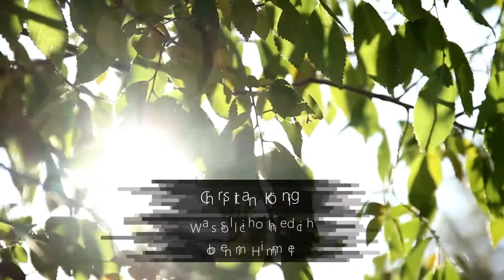Christian König - Was soll ich ohne dich oben im Himmel (Kurzdemo)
Christian König - Was soll ich ohne dich oben im Himmel     (Kurzdemo zur allgemeinen weltweiten Download-VÖ).